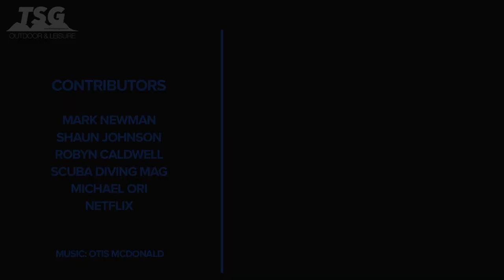Daily Scuba News - Is Zack Rago A Sea Hero?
Is Zack Rago A Sea Hero

 Zack Rago, You’ll recognize from the documentary and is a self-confessed Coral Nerd behind the Netflix documentary chasing coral… Shaun play the trailer….

Scuba diving magazine and Seiko watches have recently honored him as a sea hero for his work on coral. This isn’t just based on the Netflix documentary though, Zack has tirelessly been spreading the word about ocean conservation. But he’s been doing things differently from his peers.